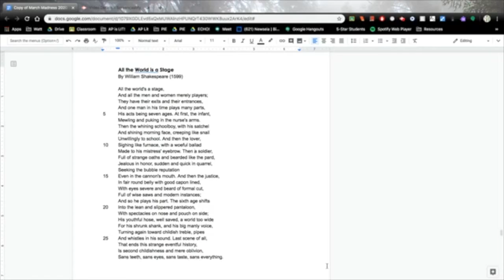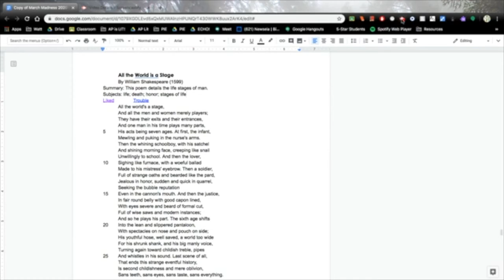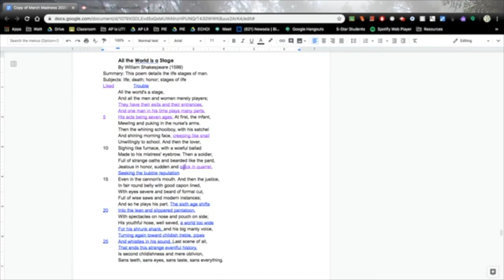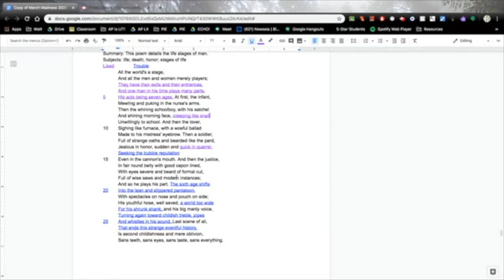All the World is a Stage by William Shakespeare -- Reading Summary Subjects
I apologize for the blurry visual :/